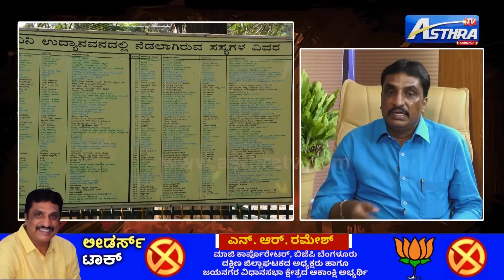N R RAMESH | Episode 02 | ಡಾ. ರಾಜ್‌ ಕುಮಾರ್‌ ನೆನಯದೇ ನನ್ನ ದಿನಚರಿ ಆರಂಭವಾಗಲ್ಲ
N R RAMESH : in Leaders Talk